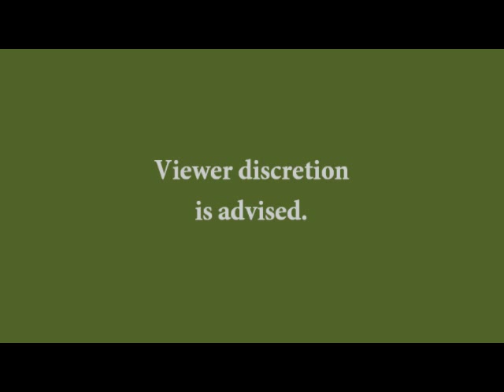L4D2 Tour of Terror Part 1.1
We're going on an adventure, a magical adventure through Europe. A magical adventure that involves zombies, and possibly getting ourselves into wondrous trouble. Also, will we survive while being "critical art students?"